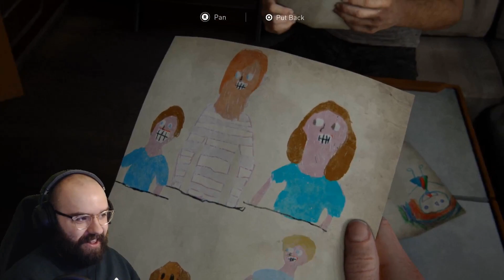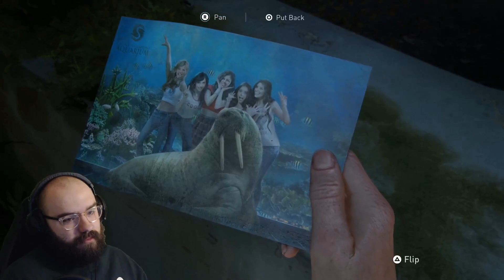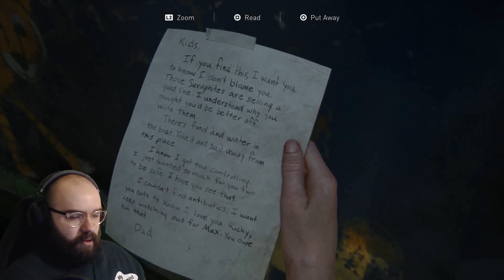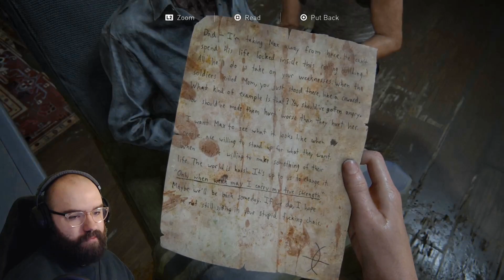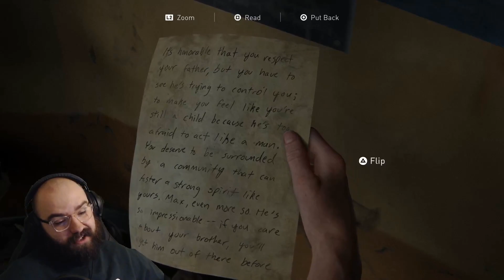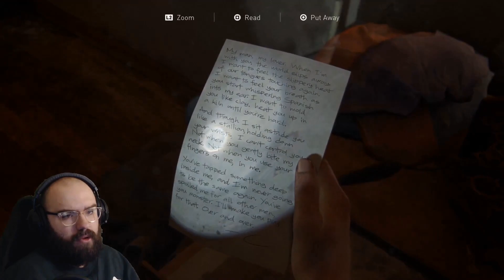Meeting Isaac & The Aquarium Date - The Last of Us Part II | Blind Playthrough [Part 11]